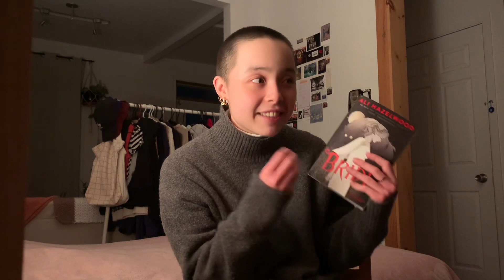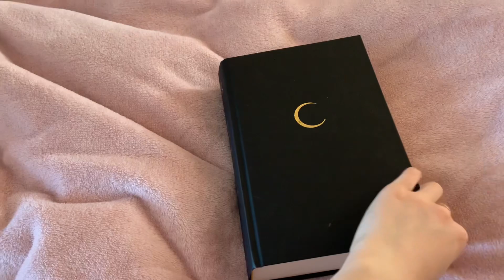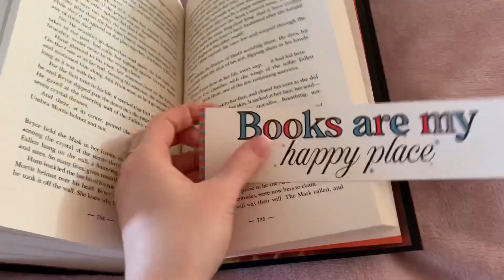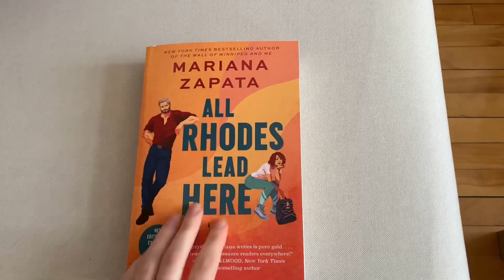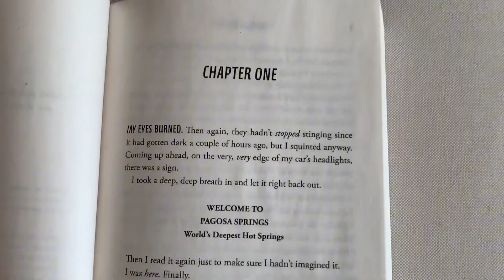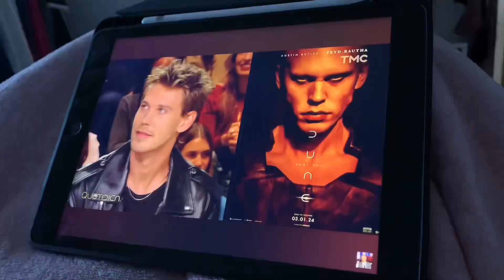VLOG DE LECTURE| 3 livres (déception&coup de cœur), jongler entre études/lecture 📚🤓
allô!

Je suis super contente de vous retrouver avec ce vlog de lecture ! J’ai eu beaucoup de plaisir à le filmer :)

🎵 Musique utilisée :
-Abusey Junction, Kokoroko
-The lamp is low, Laurindo Almeida

Bon visionnage,
clara :)